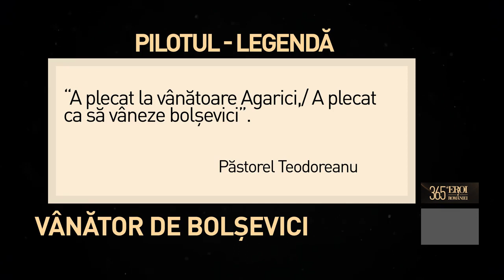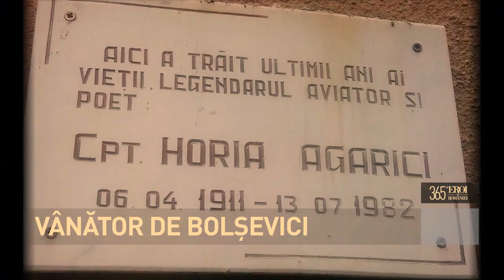Horia Agarici - Vânătorul de Bolșevici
Horia Agarici este unul dintre eroii Aviatiei Romane din cel de-al doilea razboi mondial. Faptele sale de glorie au fost chiar tema unui cantec al lui Gherase Dendrino, foarte la moda in acele timpuri, cantec facut pe versurile unei alte celebritati, Pastorel Teodoreanu: “a plecat la vânătoare Agarici,/ A plecat ca să vâneze bolşevici”. Despre Horia Agarici s-a spus ca a salvat orasul Constanta in timpul celui de-al doilea razboi mondial. Intr-o zi de iunie 1941, Escadrila 53 Vanatoare, cea care avea misiunea de a apara Dobrogea impotriva bombardamentelor sovietice, era plecata in misiune spre Galati. Pe aerodromul de la Mamaia era un singur avion, defect – cel al tanarului pilot Horia Agarici. In acele momente 5 bombardiere rusesti au atacat Constanta, avand misiunea sa distruga portul. Desi cu avionul defect, Agarici s-a incumetat sa atace singur formatiunea sovietica. Martorii descriu eroismul lui Horia Agarici, care a doborat trei dintre avioane, celelalte doua renuntind la misiune. Aceasta misiune il va aduce pe Horia Agarici in atentia presei dar si a superiorilor – a fost imediat decorat cu Medalia Aeronautica, Ordinul Coroana Romaniei, Virtutea Militara si Crucea de Fier germana, fiind avansat si la gradul de capitan. Apoi s-a intamplat ceva tipic romanesc – invidia I-a facut pe sefii aviatiei sa il transfere pe Agarici la Brasov, in functia de pilot de incercare. A stat acolo cateva luni bune, dupa care s-a reintors pe front si a continuat sa doboare avioanele sovietice, intocmai ca in cantecul lui Dendrino. Soarta sa este asemanatoare cu a multor eroi din cel de-al doilea razboi mondial. Dupa trecerea in rezerva, comunistii il degradeaza si ii interzic dreptul de a mai activa in aviatie. Ajunge si in temnitele regimului, de unde scapa in 1964, cu ocazia gratierii detinutilor politici. Culmea, reabilitarea sa nu vine urmare a unui gest facut de catre statul roman, ci din dorinta unui general sovietic. Acesta vine la Constanta spre finalul anilor 60 si le spune autoritatilor comuniste romane ca el este in viata datorita unui gest de cavalerism extrem de rar. Horia Agarici, intr-una dintre misiuni, observa  ca avionul cu care se confrunta nu mai are munitie si ii face semn pilotului sovietic ca renunta la lupta, pentru a nu ucide un om lipsit de aparare. Abia dupa relatarea generalului sovietic, statul roman il reabiliteaza pe Horia Agarici. In 1982, acesta moare si este ingropat cu onoruri militare. Escadrila 53 Vanatoare avea sa renasca peste ani – numele sau este purtat acum de prima escadrila de avioane F-16 din dotarea Aviatiei Romane, cantonata la Baza Aeriana Borcea.

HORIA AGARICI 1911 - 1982